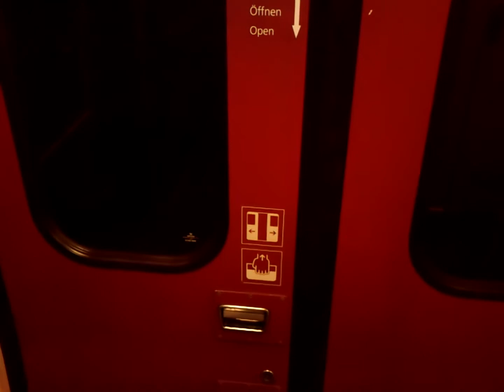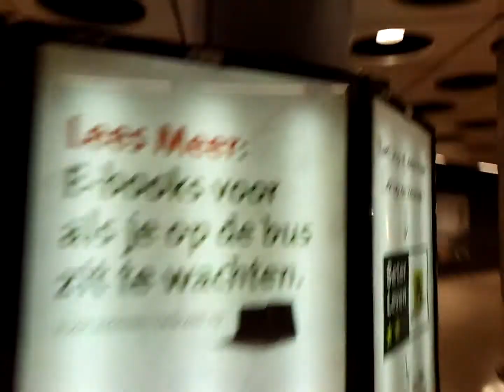Going out of HLE (E-Loc) 1182!!!!! + IC Brussels @ Schiphol/Amsterdam Airport Railroad Station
This is the last time this type of loc (HLE 11.8) will ever be in the Netherlands, and it hasn't been here since December 2009 too! It is a Belgian loc, that's why its HLE (1182). The IC Brussels is also not riding anymore as of December 9th 2012.